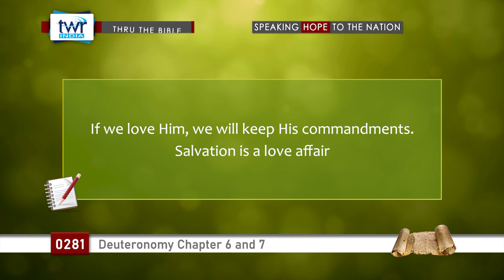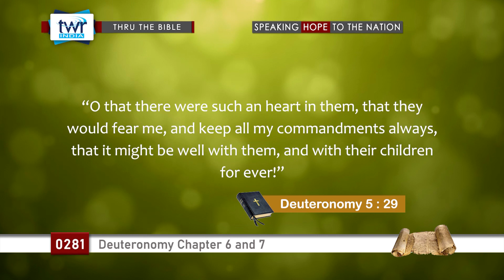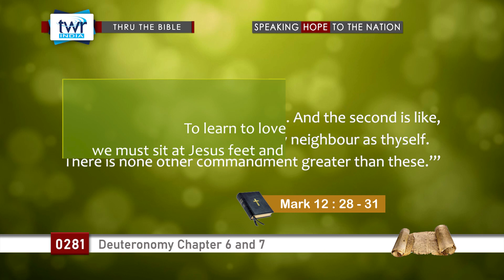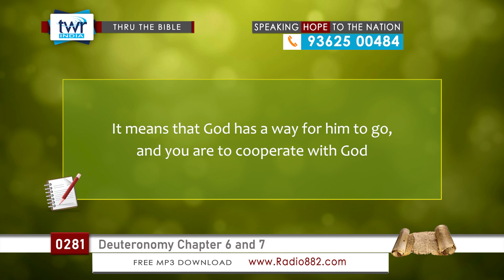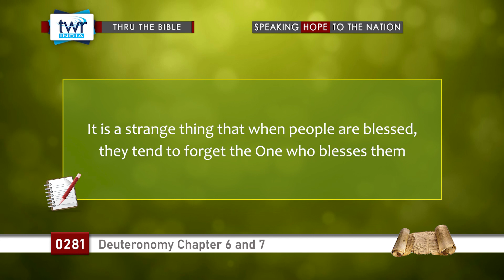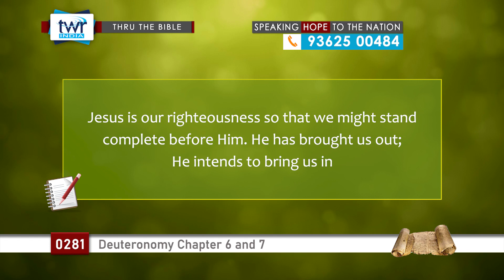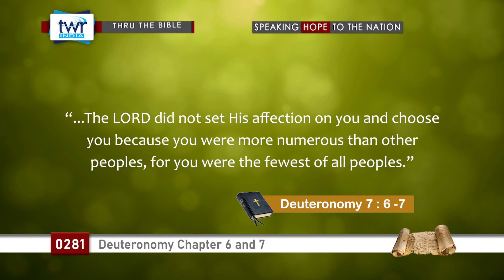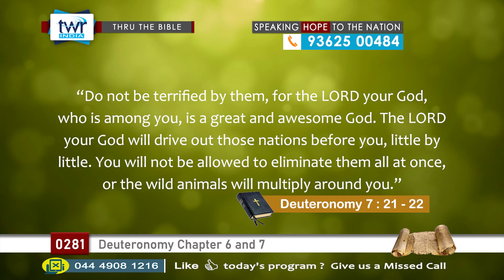TTB Deuteronomy Ch. 6 - 7 (#0281) TWR English [Bible Study]